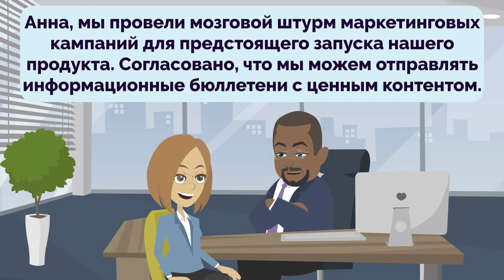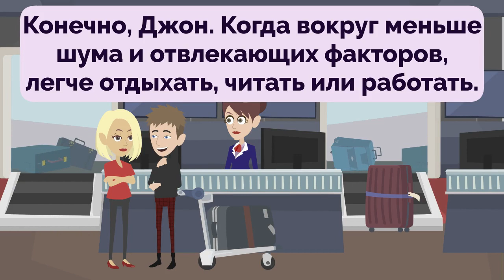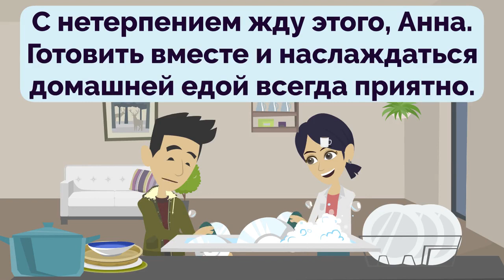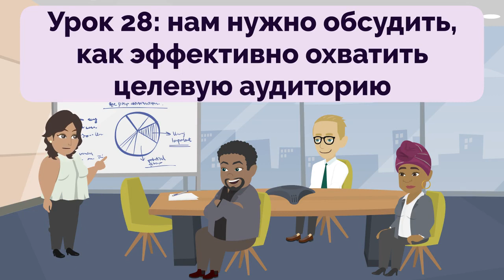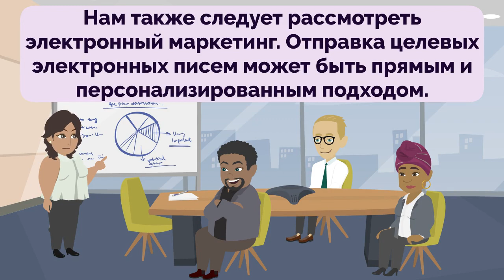Russia Practice Episode 48 - The Most Effective Way to Improve Listening and Speaking Skill